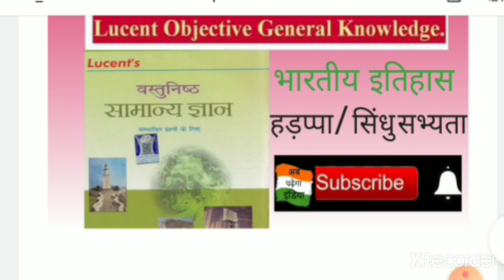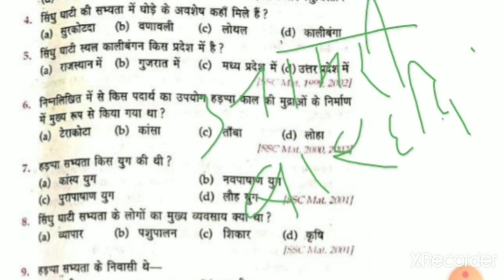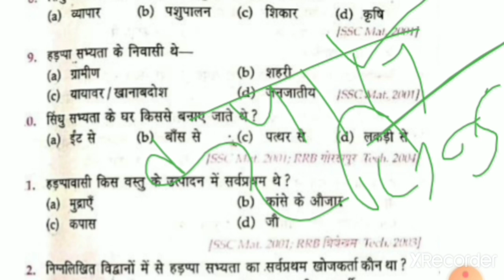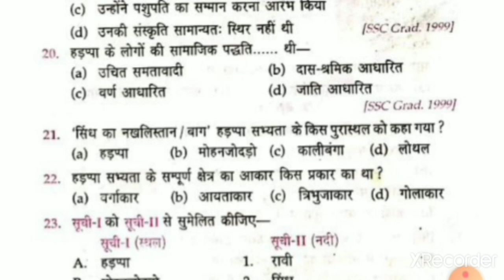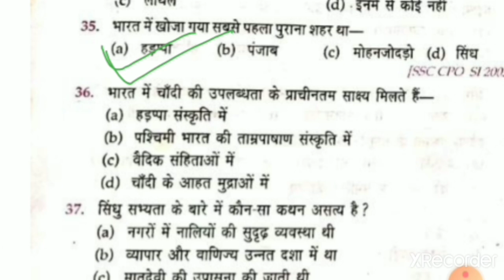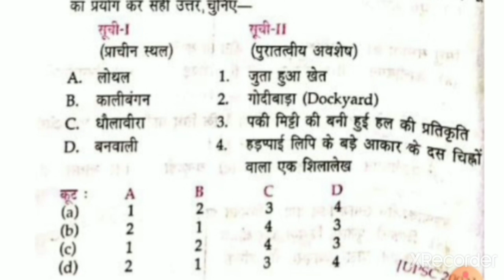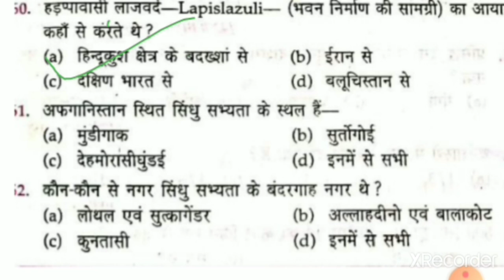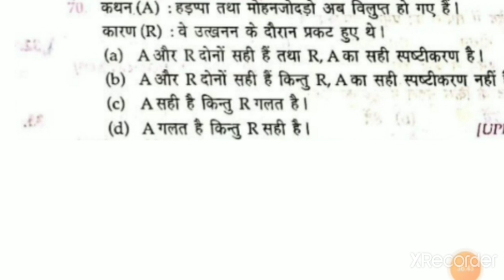Set 01|Lucent Objectives| Important Mcq| सिंधु घाटी सभ्यता|For All Competition Exams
This video contains the important questions and explanation of Indus valley civilization.

2️⃣
 Whatsapplink
(A):-